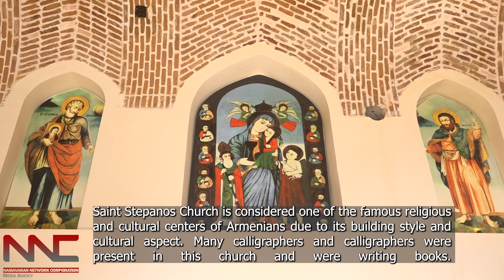Saint Stepanos Church is one of the most important churches in Iran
The Saint Stepanos Monastery, also known in Armenian as Maghardavank, is an Armenian monastery located about 15 km northwest of the city of Julfa in the province of East Azarbaijan, northwestern Iran.St. Stepanos Church is one of the most important churches in Iran, named after one of the missionaries of Christianity.Every year, many Armenians visit this place around Iran. This church is one of the most famous religious and cultural centers of Armenians because of its style and cultural aspect.St. Stepanos Church is considered one of the famous religious and cultural centers of Armenians due to its building style and cultural aspect. Many calligraphers and calligraphers were present in this church and were writing books.Painters and decorators also add to the beauty of books with their art, and for this reason, it is known as one of the centers of Armenian calligraphers.

(NNC News Iran)